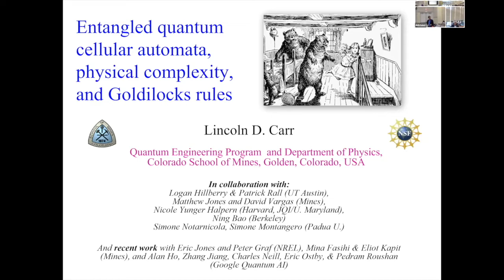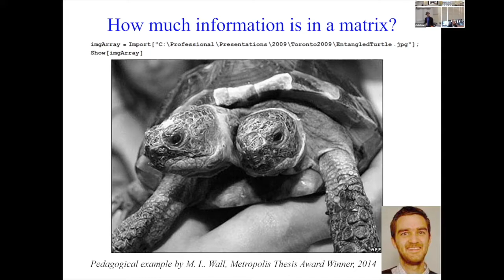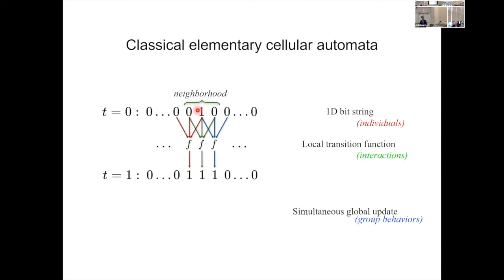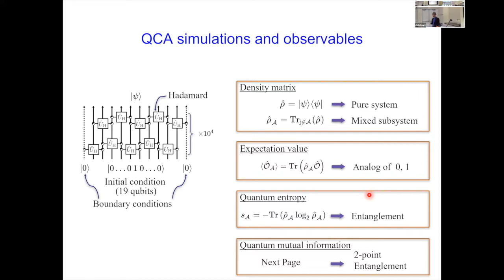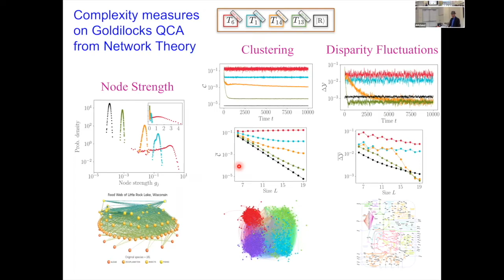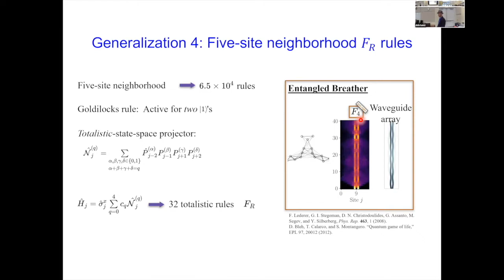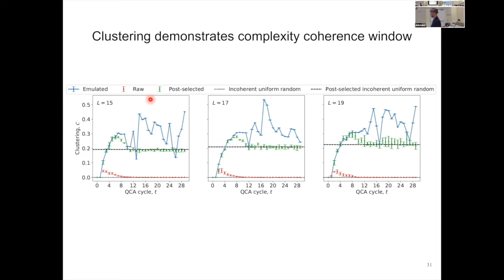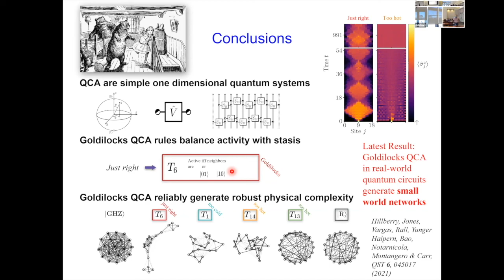Quantum Engineering Seminar with Lincoln Carr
Lincoln D. Carr from the Quantum Engineering Program and Department of Physics at Colorado School of Mines presents entangled quantum cellular automata, physical complexity, and Goldilocks Rules